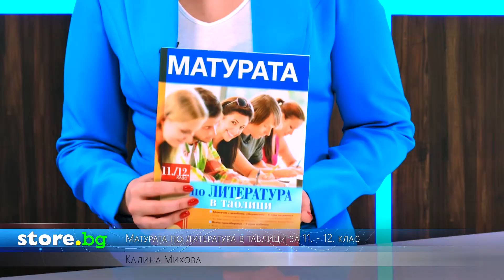Матурата по литература в таблици за 11. - 12. клас - Калина Михова - store.bg